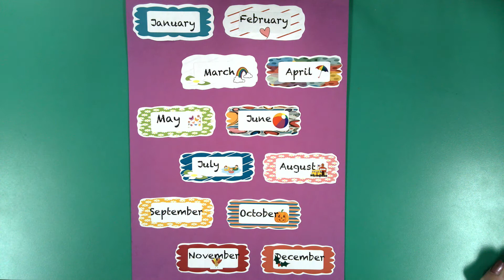Months of the Year Song